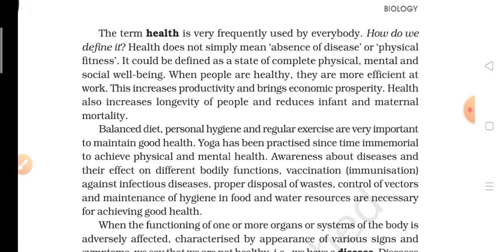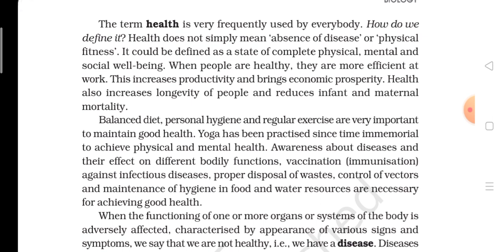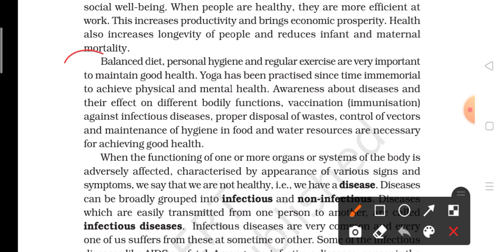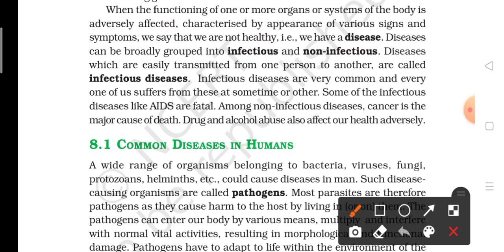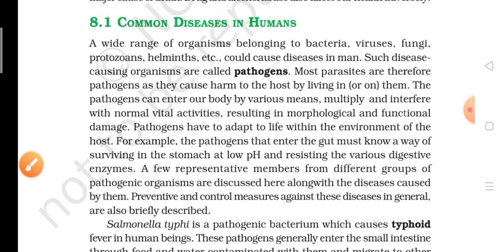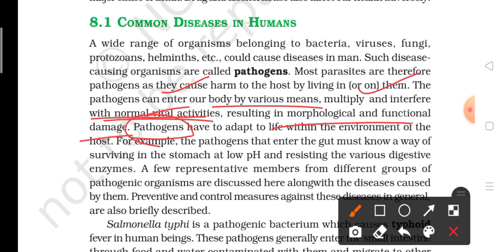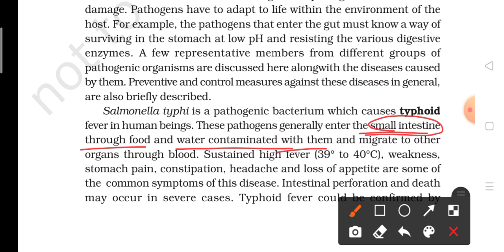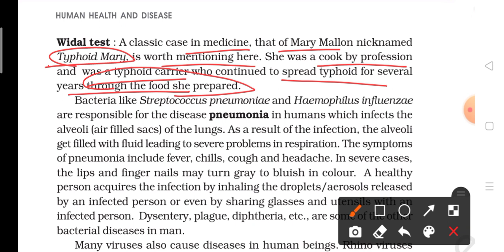Typhoid Human Health And Disease | Class 12 NCERT Biology | NEET CBSE PMT Board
human health and disease class 12 Neet CBSE PMT board Biology NCERT